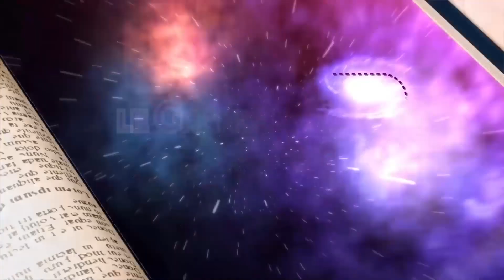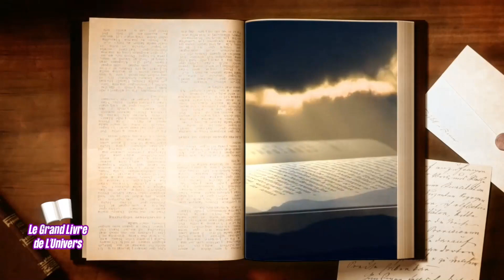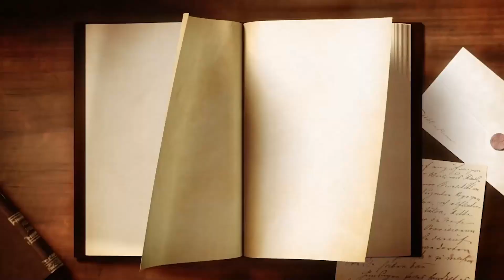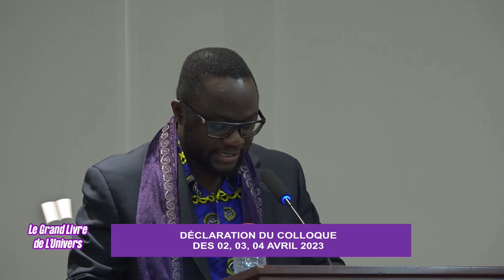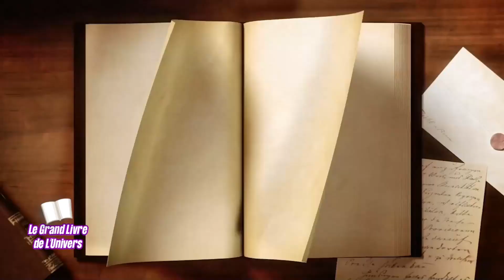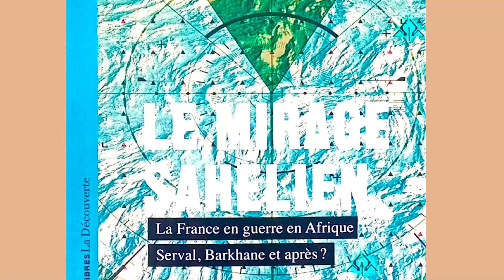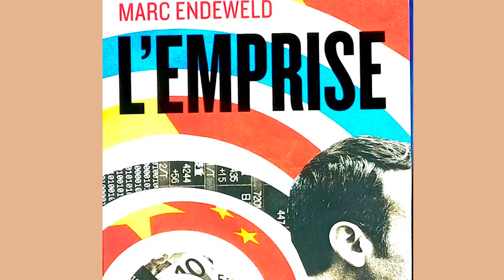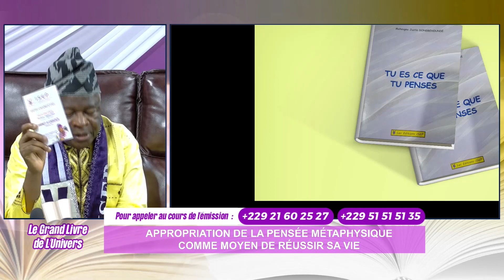LE GRAND LIVRE DE L'UNIVERS N°08 DU 16 04 2023 PRESENTÉ PAR MAÎTRE MAHOUGNA JUSTIN DONGBEHOUNDE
L'EMISSION  "LE GRAND LIVRE DE L'UNIVERS"  N°08 DU 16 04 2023 PRESENTÉE PAR  MAÎTRE  MAHOUGNA  JUSTIN DONGBEHOUNDE  A POUR THEME : APPROPRIATION DE LA PENSÉE METAPHYSIQUE COMME MOYEN DE RÉUSSIR SA VIE

BON VISIONNAGE